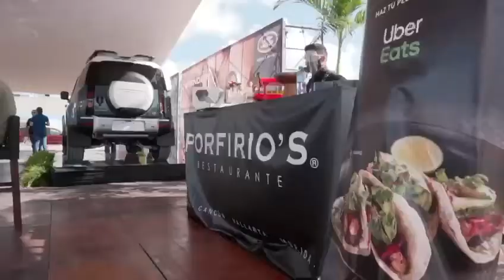Vuelve por sus fueros el icónico Land Rover Defender 110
Vuelve por sus fueros, el icónico Land Rover Defender 110 2020. Está de vuelta con su característica línea sobria y cuadrada pero a la vez estilizada y evocadora de un espíritu de aventura, capaz de llegar a donde otros no pueden con estilo, confiabilidad y comodidad.